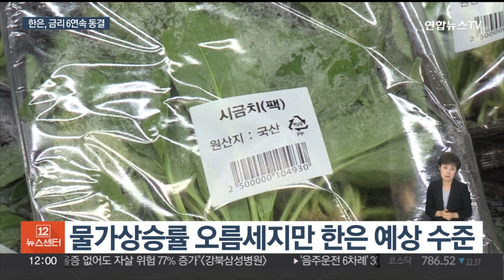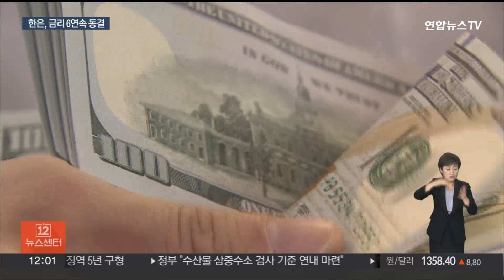한은, 금리 6연속 동결…유가·미국금리 '변수' / 연합뉴스TV (YonhapnewsTV)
한은, 금리 6연속 동결…유가·미국금리 '변수'

[앵커]

한국은행이 현재 3.5%인 기준금리를 유지하기로 했습니다.

벌써 여섯 차례 동결인 건데요.

현재 금리 수준으로도 물가와 부채를 관리할 수 있어 이 같은 결정을 내린 것으로 풀이됩니다.

다음 달 말에도 금리가 결정되는데, 국제유가와 미국 기준금리가 변수가 될 전망입니다.

문형민 기자입니다.

[기자]

한국은행 금융통화위원회가 현재 연 3.5%인 기준금리 동결을 결정했습니다.

올해 2월을 시작으로 4월, 5월, 7월, 8월, 그리고 10월에도 동결하기로 한 겁니다.

이런 결정을 내린 주요 배경에는 '물가'가 자리 잡고 있는 것으로 풀이됩니다.

최근 물가상승률이 오름세이지만, 한은이 예상한 경로에서 크게 벗어나진 않고 있습니다.

소비자물가 상승률은 8월 3.4%, 9월 3.7%로 올랐지만, 한은이 예상한 '3% 중반대'입니다.

특히 농산물, 석유류 등을 제외한 근원물가 상승률은 3.8%로 8월에 비해 축소됐습니다.

또 가계대출 증가폭이 줄어든 것도 한은 판단에 영향을 준 것으로 해석됩니다.

9월 금융권 가계대출은 8월보다 2조원 넘게 늘었지만, 증가폭은 4조원가량 줄었습니다.

다시 말해, 한은은 현재 금리 수준으로도 물가와 부채 관리가 가능하다고 본 겁니다.

다만, 올해 한 번 남은 금통위에서 추가로 금리를 올릴 가능성은 아직 열려 있습니다.

중동지역 분쟁이 장기화 되면 국제유가가 상승하고 국내 물가도 자극 받기 마련입니다.

그럴 경우 한은 입장에선 오른 물가를 진정시키려 금리 인상 카드를 꺼낼 수 있습니다.

또 미국이 금리를 연내 0.25%포인트 추가 인상하면 한미금리차는 2.25%로 벌어집니다.

역대 최대차에 원·달러 환율은 치솟게 되고, 자본시장 내 외국자금 유출도 가속화됩니다.

한은은 "추가 금리 인상 필요성은 대내외 정책 여건 변화를 점검하면서 판단하겠다"고 설명했습니다.